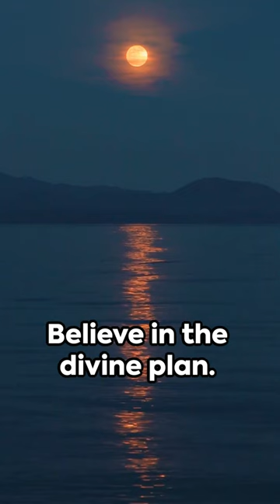PASSION Pursuit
Embark on a journey of self-discovery with strategies to identify and pursue your passions. Create a more fulfilling life today. @andrembaya3187

Discovering Your Passions
Pursuing Interests Strategies motivation
Passion Exploration Techniques motivation
Finding Your Passion motivation
Strategies for a Fulfilling Life motivation